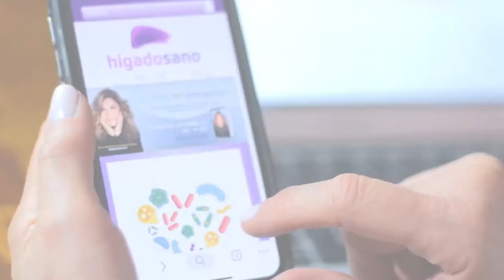¿Qué Ofrece Hígado Sano? Salud Intestinal y Hepática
Aquí te hablamos sobre los aspectos informativos de lo que ofrece Hígado Sano a su comunidad.